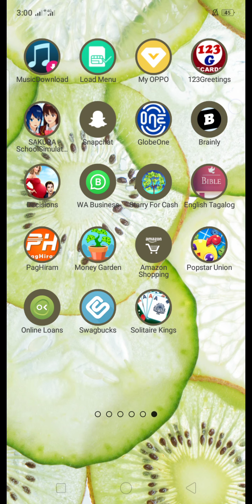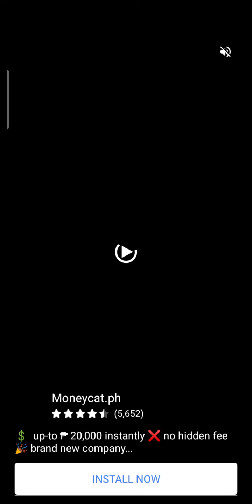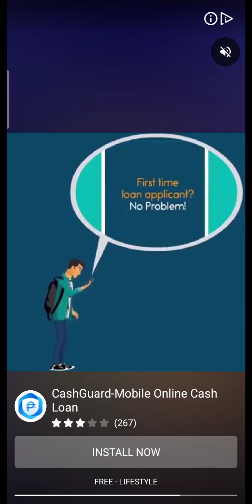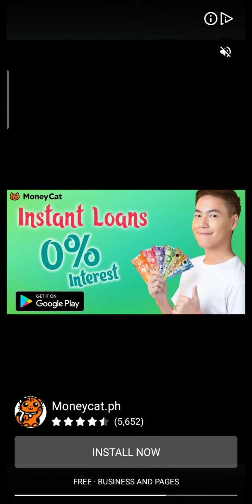Popstar Legit or Scam